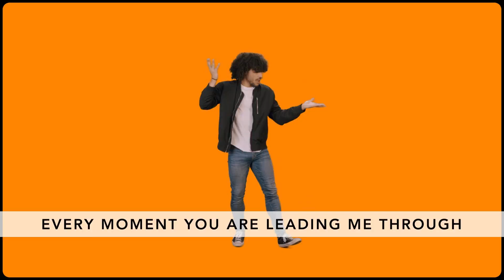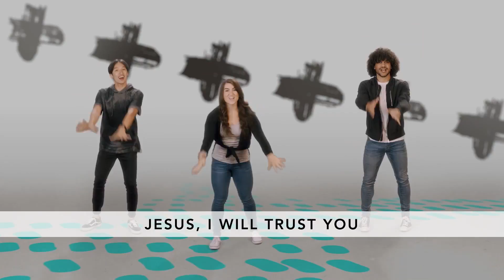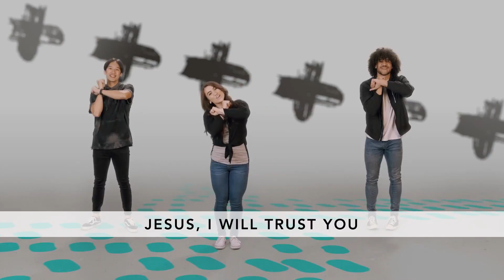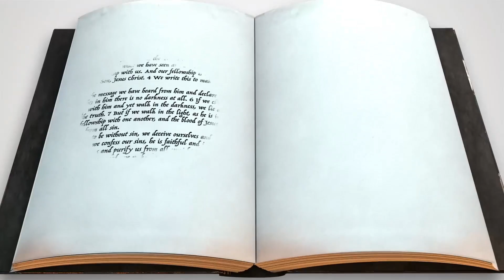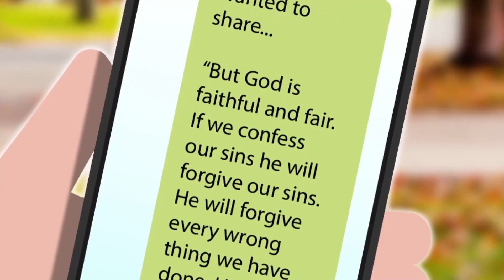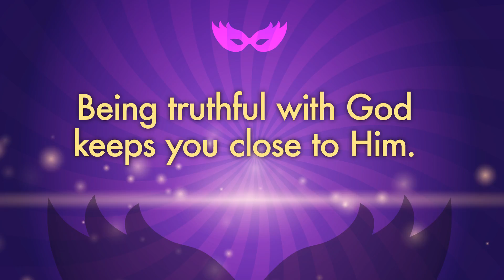October 11 Elementary Online Experience